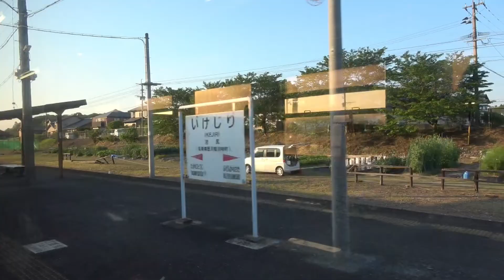A308【無念の鉄路復旧断念！】市街地の格差が明瞭な日田彦山線に乗って福岡県第二の都市へ！ 日田→添田→小倉 2022年春九州旅行⑤